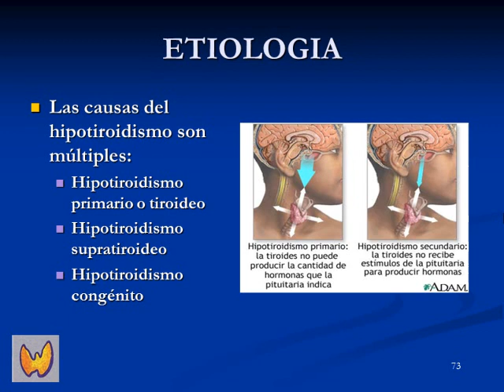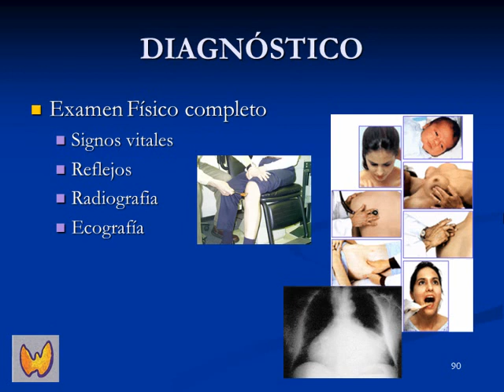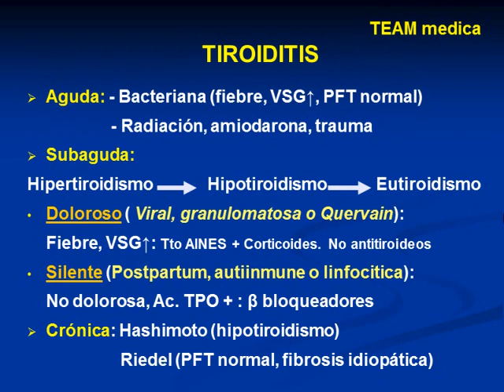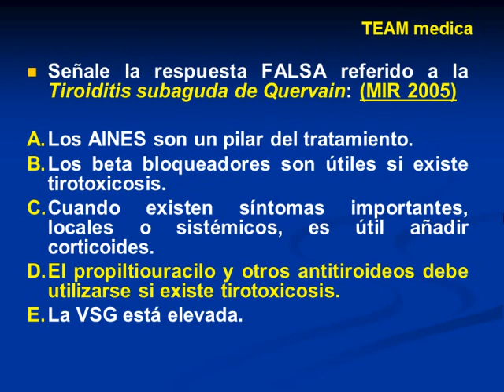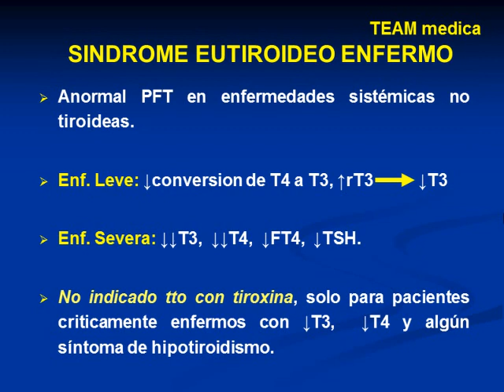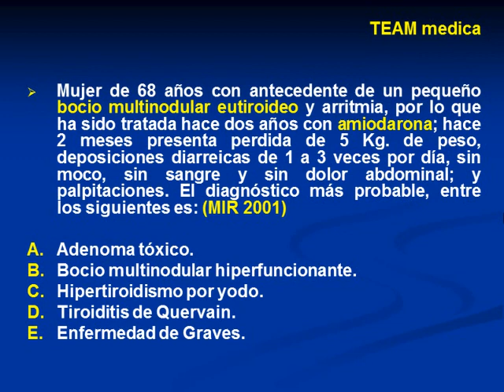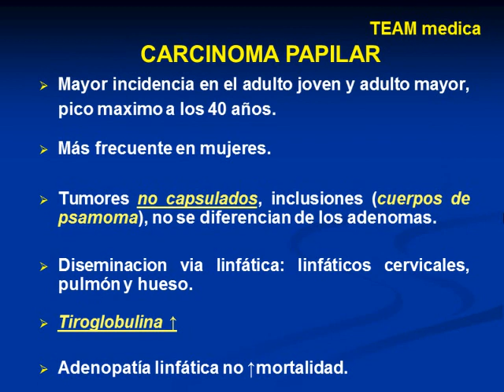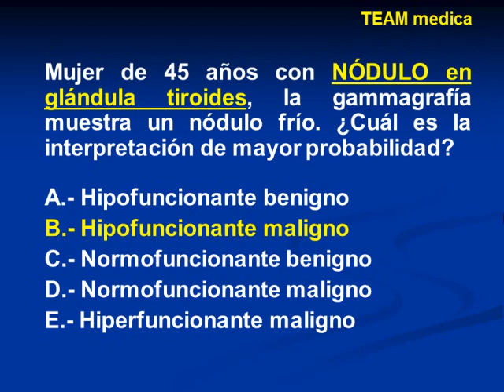Tmmed endocrinología - ENDOCRINOLOGIA INT 1 C